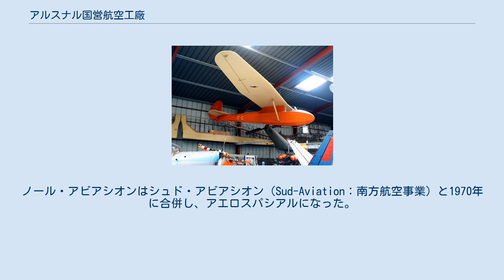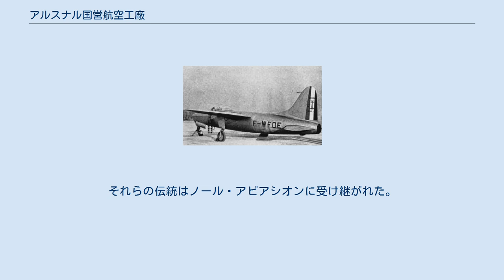アルスナル国営航空工廠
Air 100 アルセナル VG 90 SA.103 アルスナル国営航空工廠（Arsenal de l'aéronautique）は、かつてフランスに存在した航空機メーカー。
 1936年にフランスの軍需産業の国営化に伴って設立された。
 第二次世界大戦後の1952年に民営化されSFECMAS (la Société Française d’Etude et de Constructions de Matériel Aéronautiques Spéciaux) となり、1954年にSNCAN (Société nationale de constructions aéronautiques du Nord：北方航空機製造公社)と統合されてノール・アビアシオン（Nord-Aviation 、北方航空事業）になった。
ノール・アビアシオンはシュド・アビアシオン（Sud-Aviation：南方航空事業）と1970年に合併し、アエロスパシアルになった。
さらに国際的なコンソーシアムのエアバスをブリティッシュ・エアロスペース、DASAと設立して、最終的には2000年7月10日にドイツのDASAとスペインのCASAと合併して共同会社EADSとなった。
EADSはエアバスの親会社である。
 戦闘機や滑空機など多様な機体を開発した。
それらの伝統はノール・アビアシオンに受け継がれた。
 1949年にフランス海軍航空隊向けにSNCAC NC 1080とノール 2200に対抗して開発されたアルセナル VG 90艦上戦闘機は試験飛行で墜落して中止された。